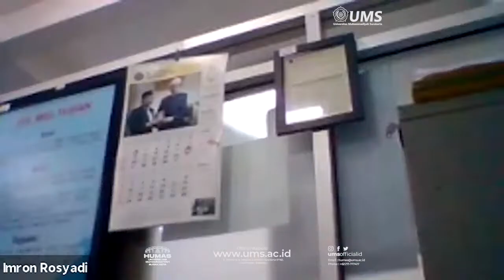Silaturrahim Ramadhan 1441 H - Kunjungan Rektor ke FAI UMS